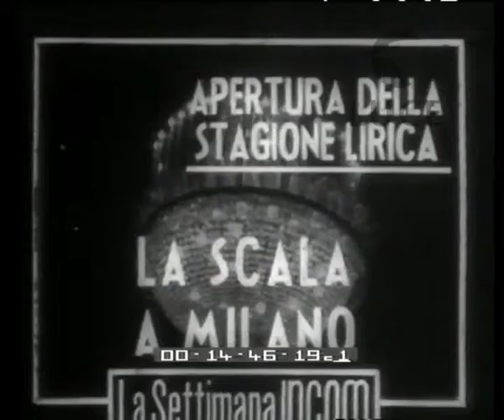Apertura della stagione lirica: la Scala a Milano.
Prima del "Trovatore"; direttore De Sabata.
Descrizione sequenze:pubblico nel foyer del teatro ;